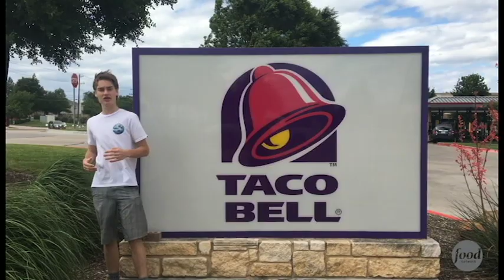WORLDS BEST RESTAURANTS!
This is the first skit we've done on this channel.